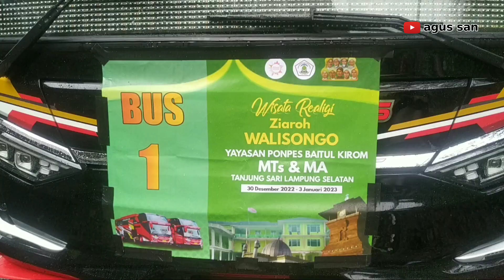PARKIRAN SUNAN MURIA || bus asal Lampung Kensya trans